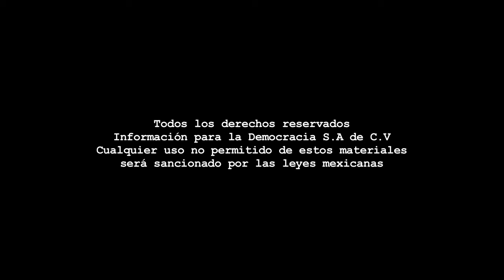Color - Mitin Morena/Andrés Manuel López Obrador/Plazuela Miguel Auza.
Dirección Gral.: Carmen Lira - Dirección Zacatecas: Raymundo C. Vargas - Coordinación: Benjamín Contreras/Carlos Navarrete - Cámara y audio: Odín Salinas - Edición audiovisual: Odín Salinas.